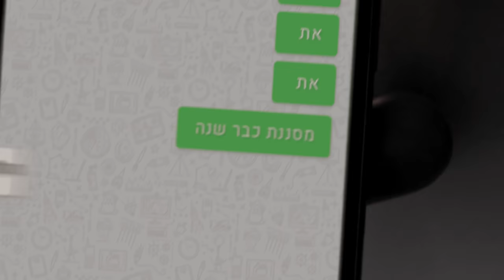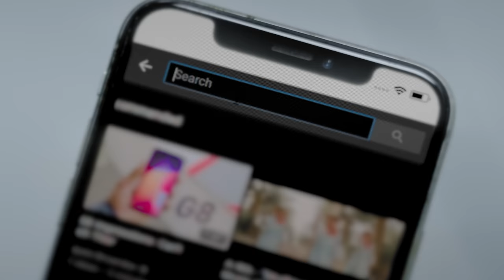דודו אהרון - שימי לק (Prod. By Johnny Goldstein)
בס״ד

מילים: דודו אהרון, ג׳וני גולדשטיין וטליסמאן
לחן: דודו אהרון, ג׳וני גולדשטיין ונאור סינואני
עיבוד והפקה מוזיקלית: ג׳וני גולדשטיין

ניהול ייצוג בלעדי והפקה : ד.א מיוזיק בע״מ , טל אהרון .
להזמנת הופעות:
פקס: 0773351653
להזמנת אירועי חברות / עיריות: הליקון כנען מופעים
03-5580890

האתר הרשמי : duduaharon.co.il
הכנסו  לעמוד הרשמי בפייסבוק של דודו אהרון

מילים :

נתתי לך ת׳לב
נתתי לך מילה
אני רק בא בטוב
אז אל תבואי ברע

אני לא יכול שלא להסתכל נמאס לי כבר
ואיך היופי שלך תפס לי שוב את הצוואר

שימי שימי לק, על כל מה שאומרים
את כולך מתוקה, הם כולם חמוצים
ועם כל השריטות אוהב אותך כמו שאת
אז מאמי תני לי צ׳אנס ויאללה פרגני לי קצת

את את את מסננת כבר שנה
את את את לא עונה
אני אני רק שלך...

כל המסיבות שיש בראש שלך
לא יביאו לך את האושר שחיפשת
אני אדליק את הכוכב שלך הלילה

כשאת בסביבה
אני נהיה חולה
כי מאמי יש לך קסם
שזה אמא אמאל׳ה

אז תפתחי חלון תתני לי כבר להיכנס
אני רוצה אותך הכי שיש בלי אינטרס

וואלק את את את לא עונה

קרדיטים הפקה מוזיקלית:
קלידים, תכנותים, הקלטה ומיקס: ג׳וני גולדשטיין
בגלמה: עומרי זליג
מאסטרינג: Chris Gehringer at Sterling Sound Mastering

קרדיטים קליפ:
הפקה :  Halo Produnction By Yanir sela
מפיק: יניר סלע
מנהלת הפקה : נופית ספדיה
בימוי: דור אוחיון
מפיק בפועל  -רוי אגיב
תסריט: יניר סלע , דור אוחיון
צילום : לוטן אלמלם
תאורה : Halo
ע.צלם :ירדן יוסף לוי
צילום חתונה ; קמליה אומנות הצילום
איפור: ורד גני
עיצוב שיער: דני מזרחי
שחקנית / דוגמנית - נטלי לוי אהרון
ליהוק רקדנים - סוכנות BOSS
The TK Brothers & Eliran Shaul

קליפ מילים: Avoxvision
יחסי ציבור: עופר מנחם תקשורת:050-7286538